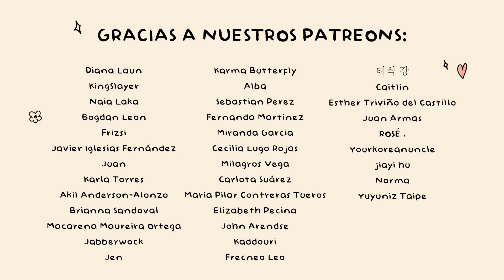REACCIONANDO A DREAMCATCHER 'BONVOYAGE' (ENG SUB)